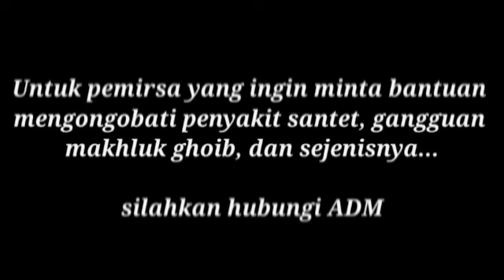Mursyid !! Orang Mu'min Yang Mendapat Ampunan & Syafaat.